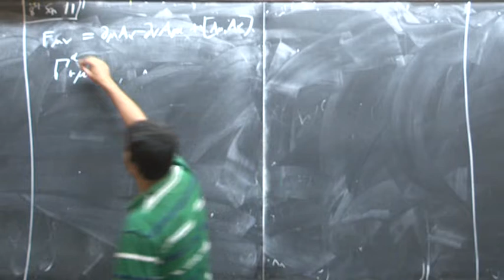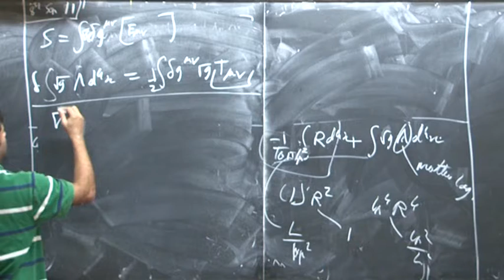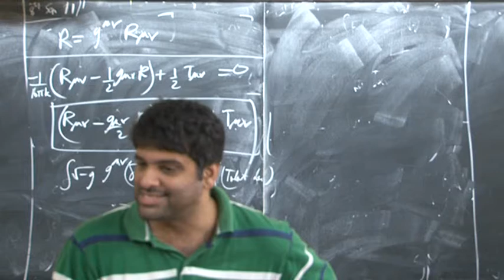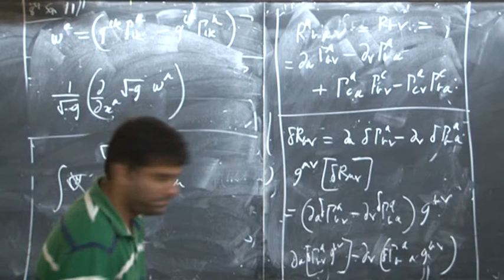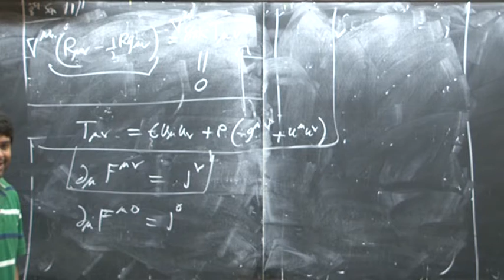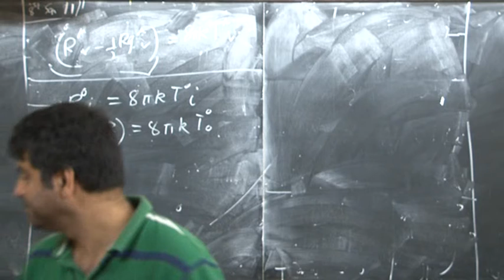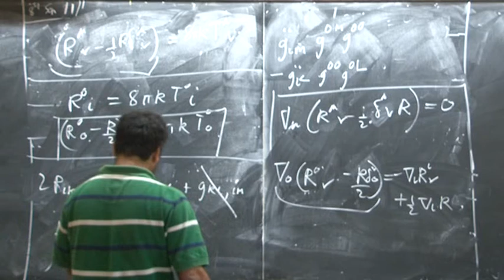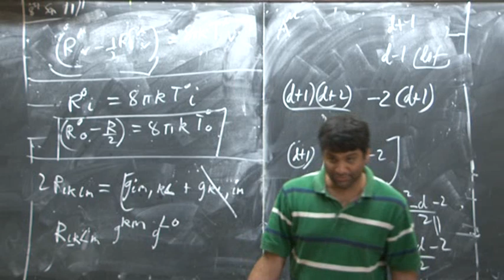Shiraz General Relativity Lecture 08 2011 09 08